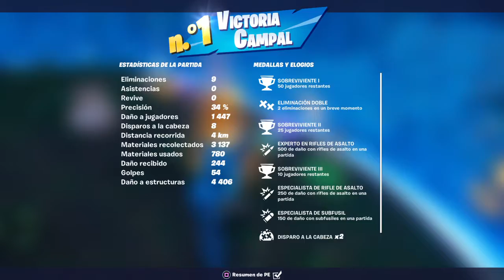Dominando Fortnite #254 Tlacuacheo Evasivo